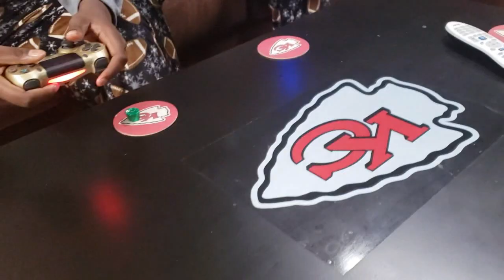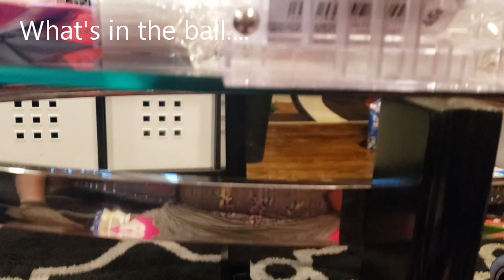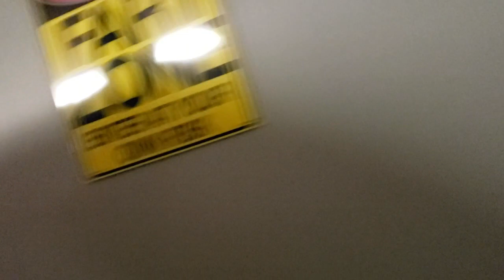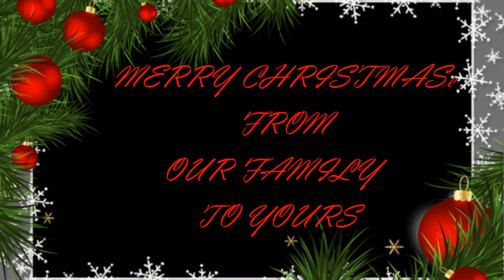EPIC CHRISTMAS PAJAMA PARTY VLOG|WHITE ELEPHANT & SARAN WRAP GAME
HELLO EVERYONE ,
I HOPE YOU HAD AN AMAGIN CHRISTMAS.  LIKE I DID, SO IF YOU HAVE TIME SIT BACK AND ENJOY ME AND MY FAMILY FOR CHRISTMAS.

**TIME STAMPS**

ME &HUBBY OPENING GIFTS - :50
CHRISTMAS VLOG START - 8:45
WHITE ELEPHANT GAME - 17:06
SARAN WRAP GAME -42:57